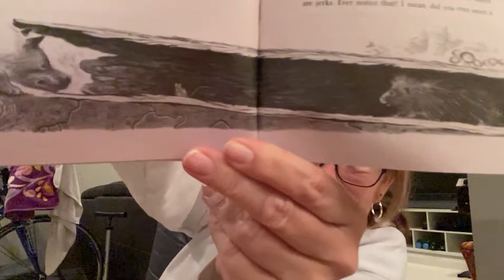Poppy chapter 11